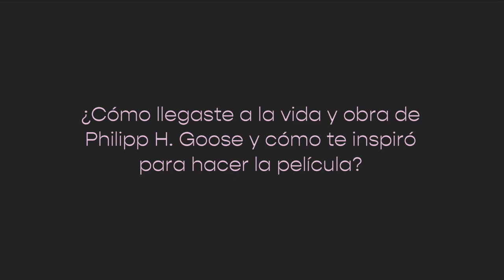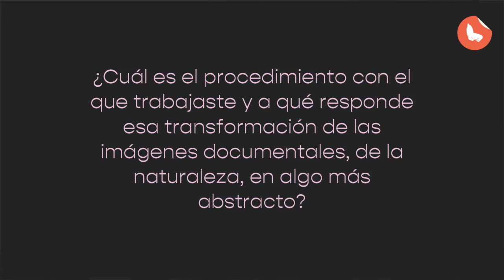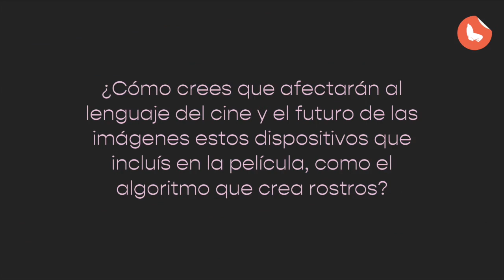Q&A Homenaje a la obra de Philip Henry Gosse | Dir. Pablo Weber | Competencia Argentina de Cortos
No te pierdas el intercambio de preguntas y respuestas con el Director: Pablo Weber, de la película "Homenaje a la obra de Philip Henry Gosse", en el marco de la 35ª edición del Festival Internacional de Mar del Plata.

Se aconseja ver las entrevistas/Q&A luego de la película.

🔔 Activando las notificaciones podés enterarte de todas las actividades.